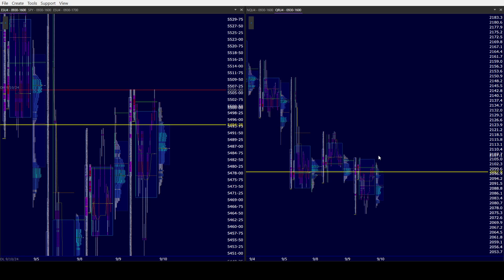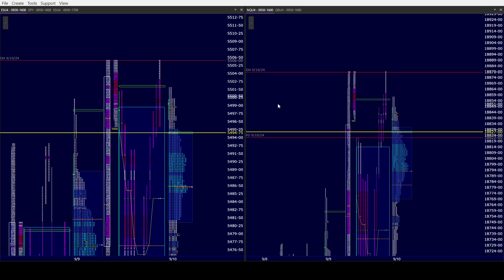ES NQ AM 9/11/24.I ask you all to take a moment and reflect on what our country endured 23 years ago